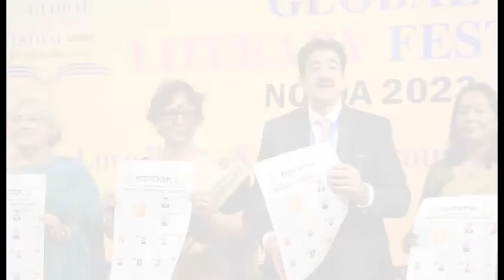9th Global Literary Festival में पहले दिन के दूसरे सत्र में कवि सम्मलेन आयोजित किया गया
9th Global Literary Festival में पहले दिन के दूसरे सत्र में कवि सम्मलेन आयोजित किया गया